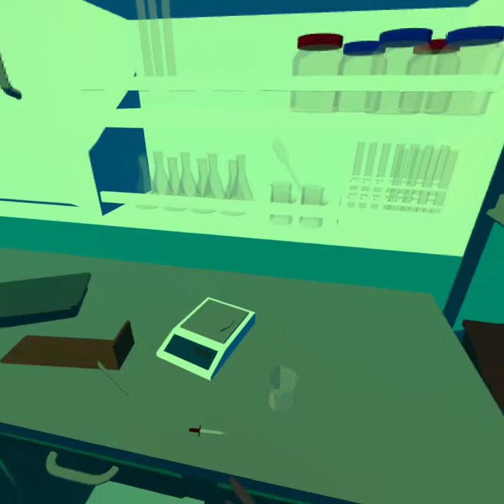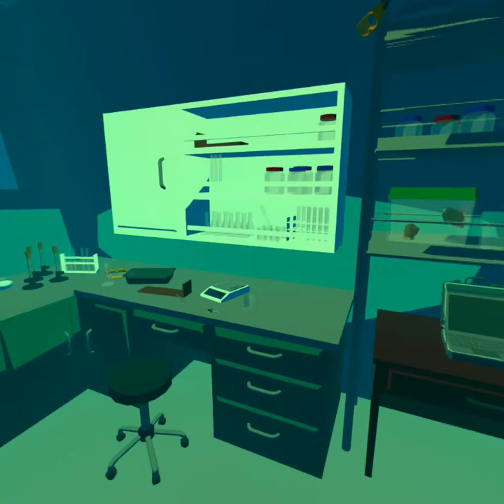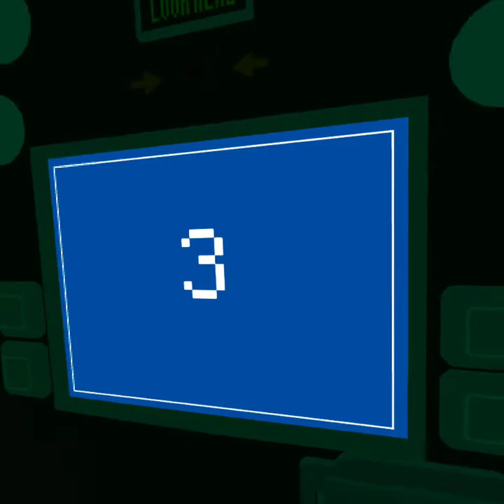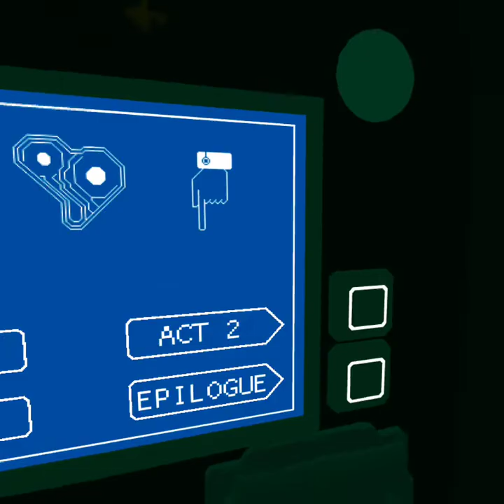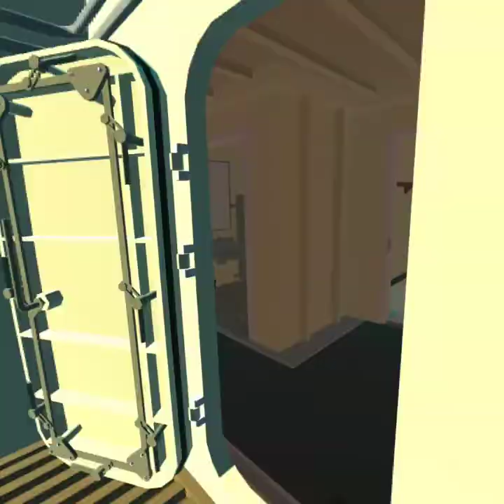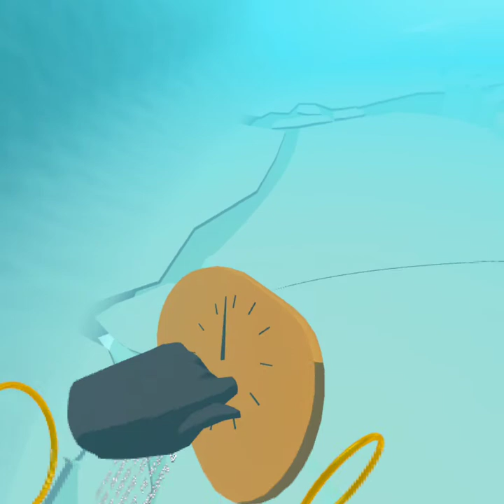Timecup Glitch Showcase [The Under Presents]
This is a showcase of a bunch of known glitches relating to a strange, glitchy object called the Timecup. The Timecup is a glass beaker located in Billy's lab in Timeboat Act 2. This beaker is extremely glitchy. For one, it can be held from any distance, never pulling away a time clone or breaking your connection. Taking any number of actions while the Timecup is being held can have a number of strange, glitchy effects.
First, I show scrunch corruption. Scrunching while holding the Timecup results in the game freezing up mid-scrunch. You become unable to move horizontally for any reason, or interact with your menu, while the game audio distorts horrendously. This lasts until you release the Timecup. Effectively, no scrunching while holding it.
Telesprinting, however, is the polar opposite. Teleporting while holding the Timecup results in extremely fast movement in the direction the teleporting hand is pointed, with speed increasing based on how close to the horizon your hand is. You can brake by starting another teleport or running into an object. Also worth mentioning is that telesprinting into solid objects may, on occasion, result in you phasing through it, even more so if collision is disabled. Telesprinting is incredibly hard to control, and incredibly fast, but is also the only way to get around besides plain-old walking when the Timecup is being held, making it very useful for Timecup-related glitches.
Then, there's one of the most well-known Timecup-caused glitches: collision disabling. By holding the Timecup and pushing your head into a form of real-world collision (the type that causes your camera to fade to black and teleports you backwards), like an in-game wall, you'll find that the camera fades to black, but does not push you back. At this point, removing and replacing your mask will cause you to become completely immune to this real-world collision, allowing you to walk through anything by literally walking through it.
Finally is one of the newest glitches: Time warp. Time warping is what happens when you transition to another map while holding the Timecup. This glitch isn't entirely understood right now, but based on current evidence, it seems to displace your spawning position downward by some amount. I spend a decent while trying to bring the Timecup to Thew's puzzle to see what happens, but ultimately slip up and accidentally scrunch, causing corruption and forcing me to stop. For now, Time warp is not very well understood, and is still being experimented with. If anything new comes to light, I'll post a more in-depth video about time warping and its effects.